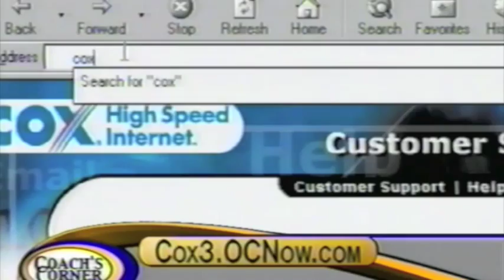Coach's Corner #1 of 4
1 of 4, GoPeds on "Coach's Corner" W/ Paul Higgins, Brandon Currie, Chris Brown, Rick Walker